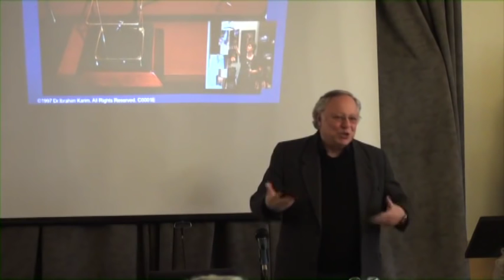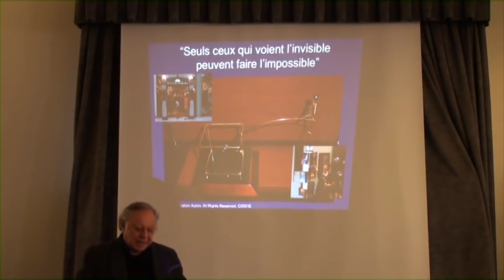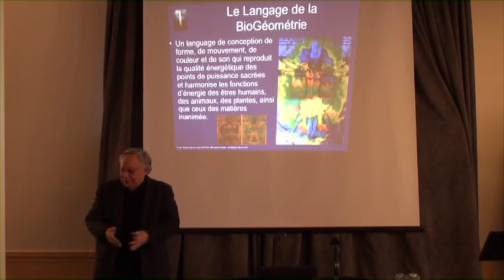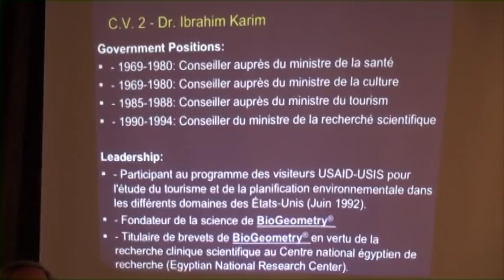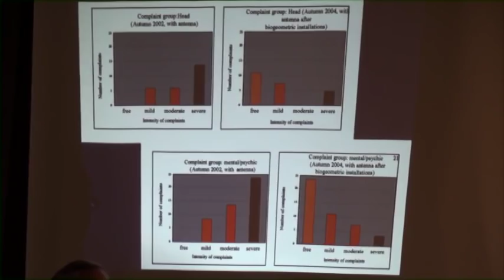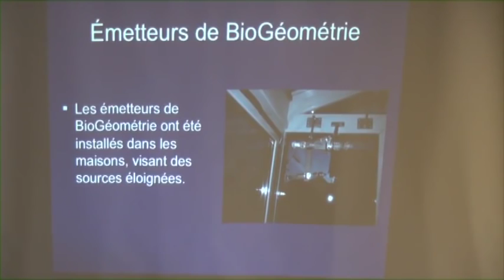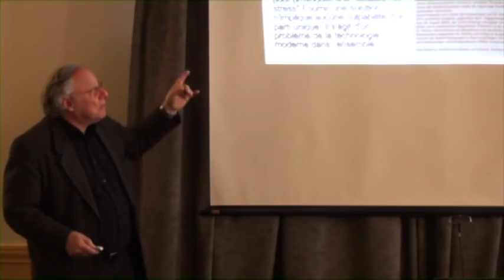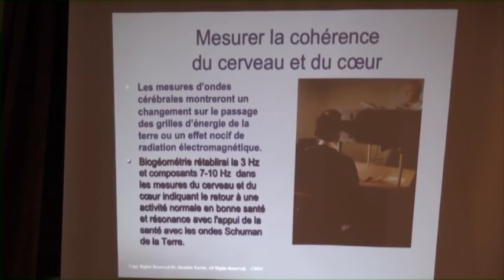Introduction à la BioGéométrie, Montréal 2012 (1ère de 3)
À titre indicatif, il s'agit du premier atelier de BioGéométrie ayant été donné en français et ce, en mars 2012 à Montréal. Par ailleurs, celui-ci fut présidé par Dr. Ibrahim Karim, inventeur et fondateur de la science de la BioGéométrie, il y a 40 ans.

De l'Egypte, berceau de la civilisation, a émergé une science moderne qui restaure l'harmonie et l’équilibre de l'énergie subtile dans nos vies, notre environnement, ainsi que dans notre technologie moderne.  Cette science de la BioGéométrie englobe les lois universelles et les dynamiques naturelles affectant les systèmes énergétiques vivants, largement ignorés dans notre civilisation moderne, au détriment de notre santé et notre bien-être.

La BioGéométrie est basée sur de la physique de qualité, qui est l'étude du sous-jacent échange d'informations entre l’énergie et la qualité au sein de la résonance et les relations harmoniques de l'énergie et de la forme affectant tous les systèmes vivants. C’est de la physique de qualité, dans laquelle tout est interconnectés dans une symphonie universelle, comprenant un ensemble de connaissances et de recherche scientifique qui intègre au lieu de diviser notre vision du monde, réduisant ainsi l'écart entre les manifestations énergétique de la science et celles de la spiritualité.

La BioGéométrie est la seule science qui a été efficacement appliquées à grande échelle pour harmoniser l'effet des champs électromagnétiques (CEM), ainsi que le stress géopathique (des réseaux d'énergie terrestre) sur les systèmes biologiques, en créant une qualité énergétique harmonisante et parfaitement équilibrée que l’on ressent dans les sites sacrés, comme dans les églises, temples, pyramides etc.

La BioGéométrie est un soutien environnemental pour le système énergétique du corps, ainsi que toutes sortes de traitements. La BioGéométrie est aussi un language de conception de forme, de mouvement, de couleur et de son qui reproduit la qualité énergétique des points de puissance sacrées  et harmonise les fonctions d’énergie des êtres humains, des animaux, des plantes, ainsi que ceux des matières inanimée.